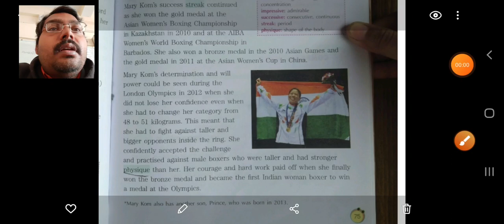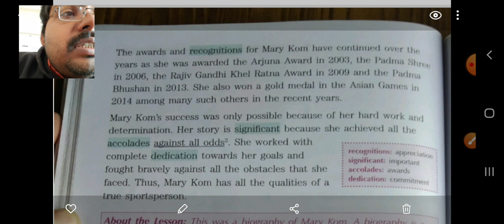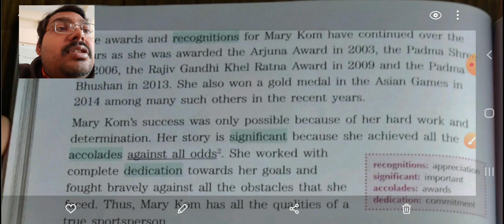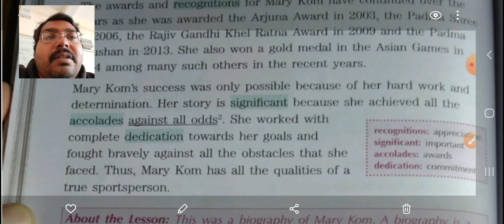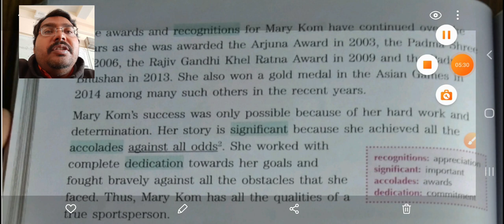MAGNIFICENT MARY part 4 by AWASTHI sir